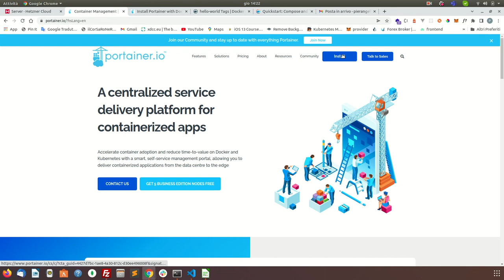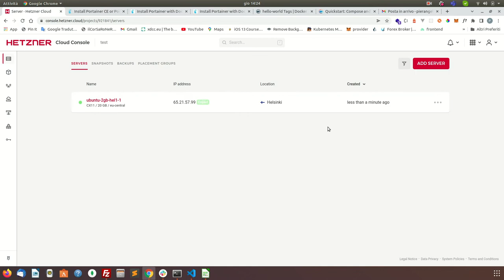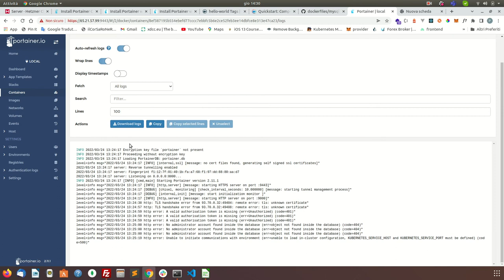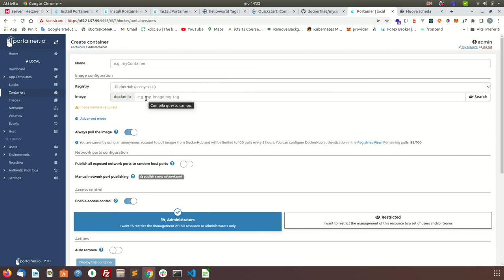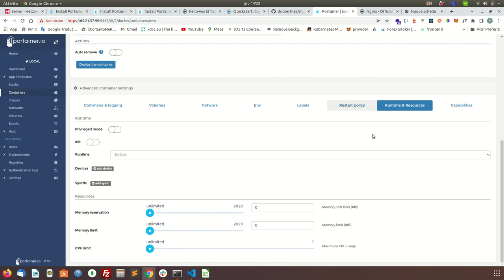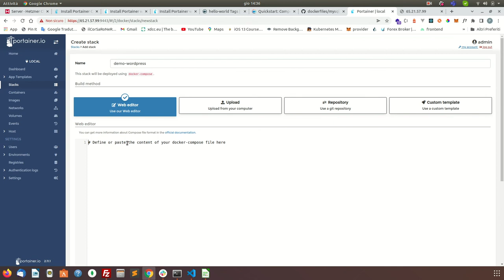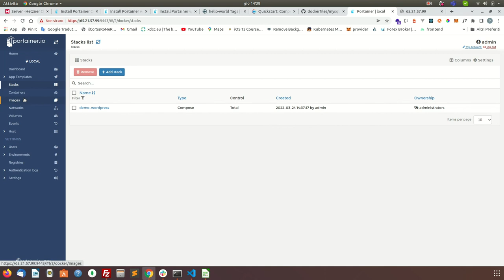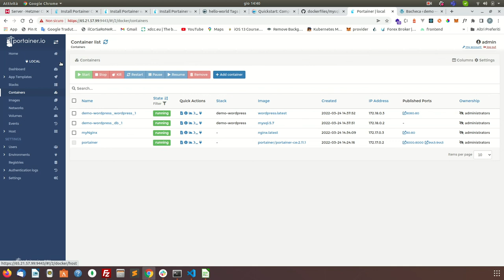Gestire Docker con Portainer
Portainer è un'interfaccia utente che permette una rapida e semplice gestione dei container docker...